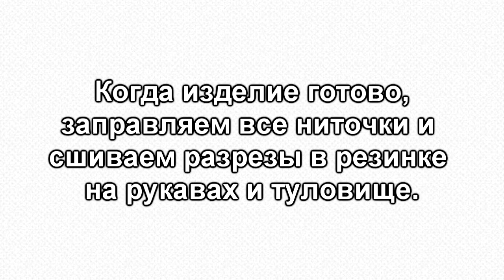Джемпер крючком. Jumper crochet